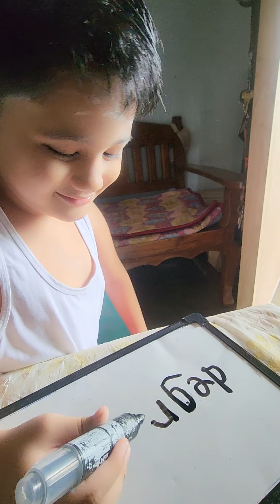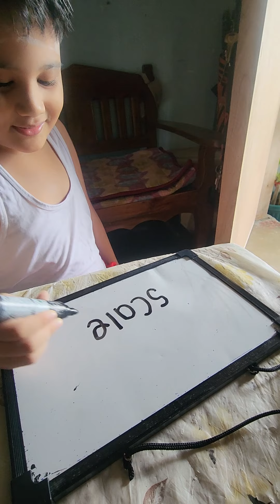Geometry spelling words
laughing at loud.
my 6years old baby